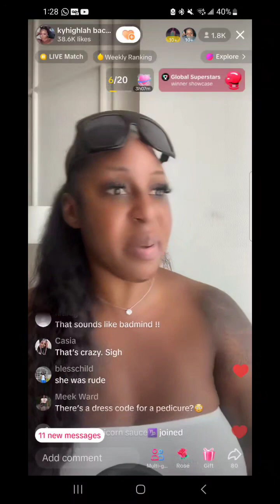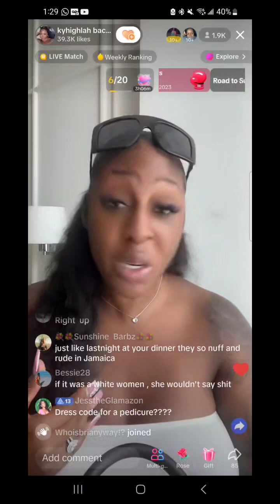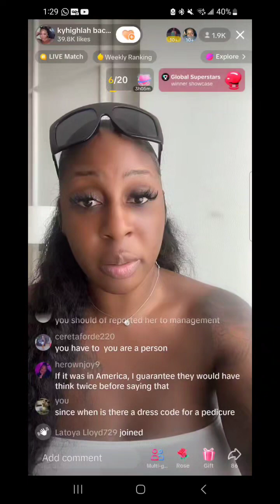Coco de thick vs Adam and Eve Spa